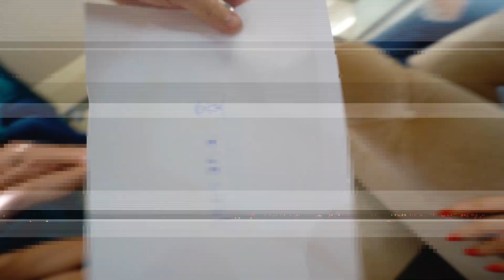DE QUEM O GABRIEL GOSTA MAIS?